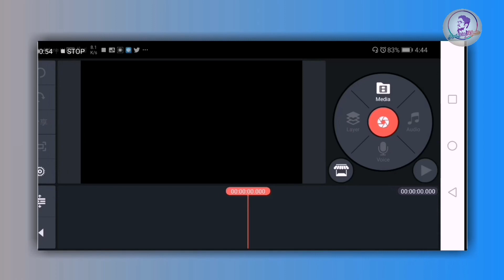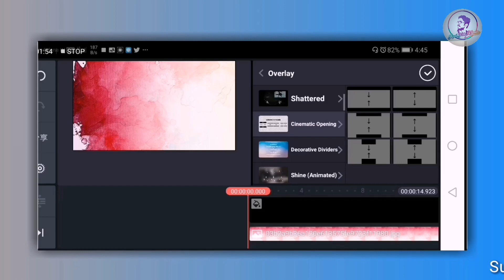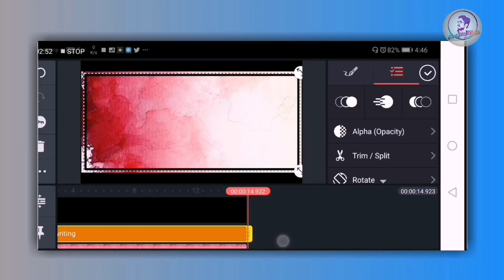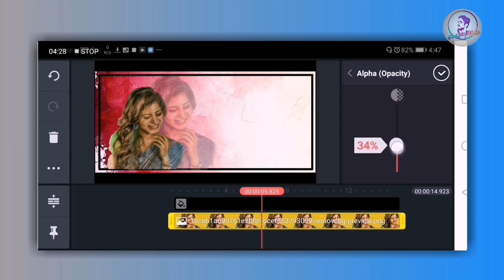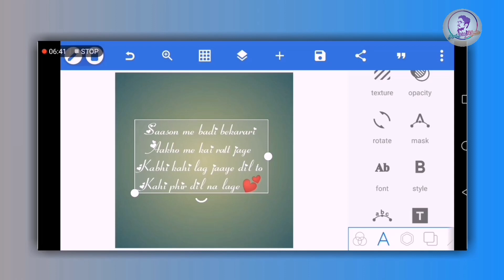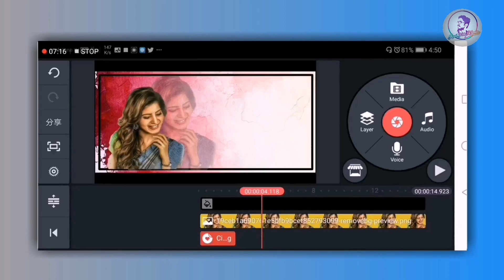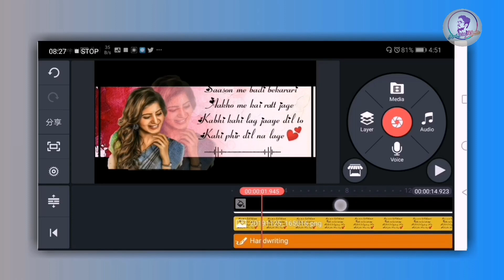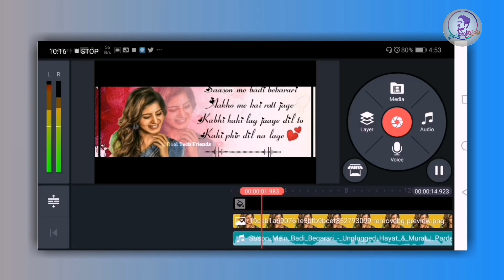How to make Cinematic lyrical status in kinemaster | How to create Trending Whatsapp status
Hi" Guys maine is video mai bataya hai aap kinemaster application se Video kaise bana sakte ho simple tarike se jyada jankari ke liye puri video dekho smjho.

➡️Font used in this video

Images credit..

Your Queries -
1)How to make Cinematic lyrical status in kinemaster
2)How to create Trending Whatsapp status
3)How to make Awesome whatsapp status video in kinemaster
4)kinemaster se whatsapp status kaise banaye
5)How to make lyrical whatsapp status
6)How to make vector image status
7)Status video kaise banaye
8)kinemaster tutorial
9)kinemaster editing

Thanks for whatching...